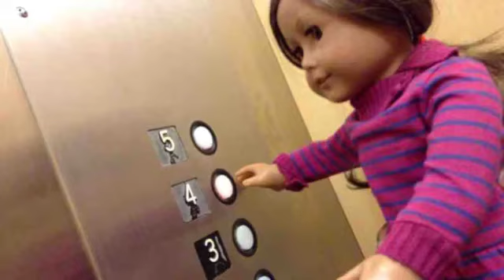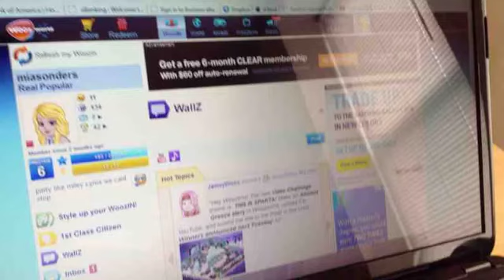Sunday morning on Christmas Eve